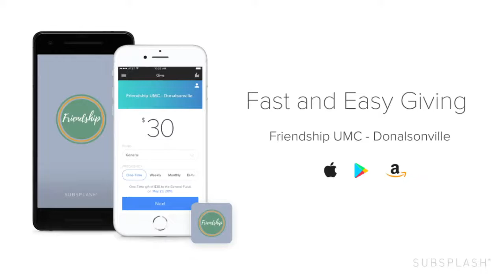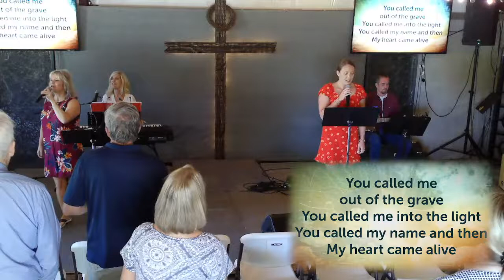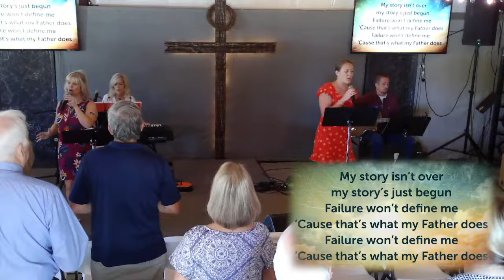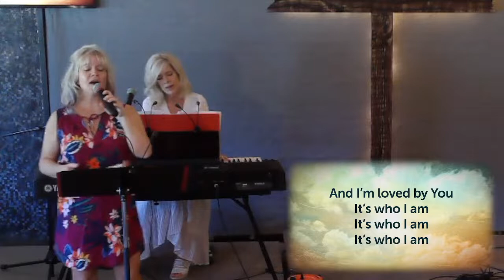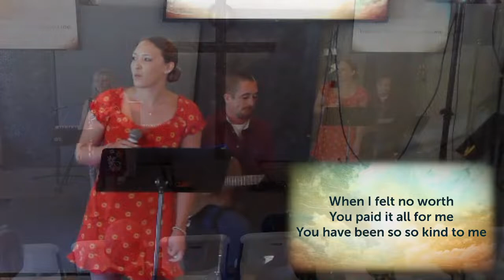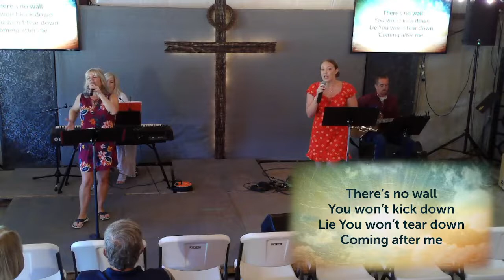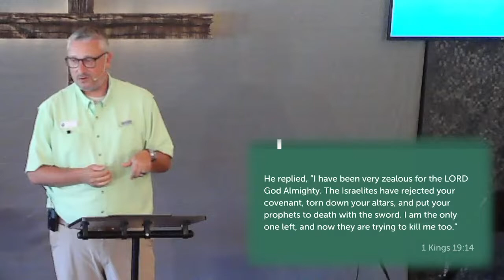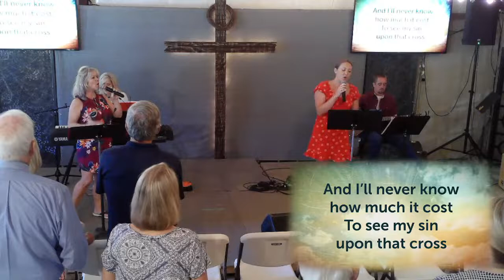Simple Worship 06/19